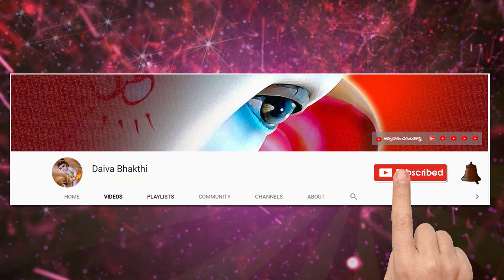కర్కాటక రాశి సెంప్టెంబర్ నెల రాశిఫలితాలు 2018 september Karkataka Rasiphalalu 2018 Cancer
telugu astrology today,
Free Telugu Jatakam,
september rashifal 2018